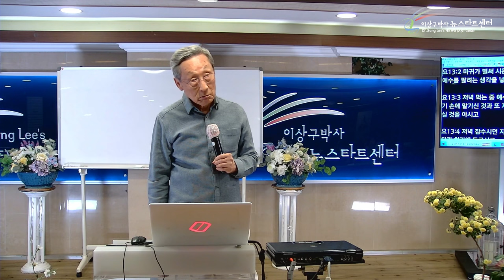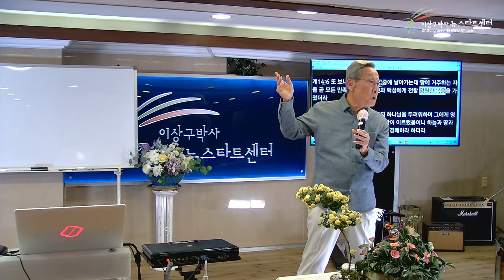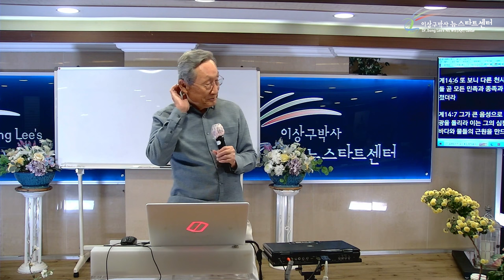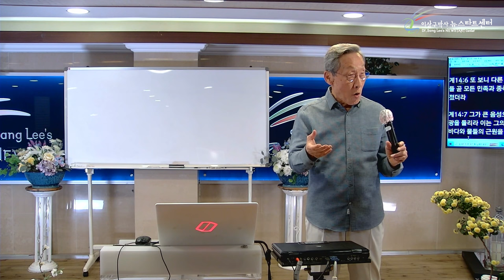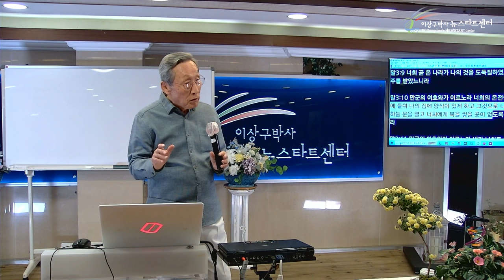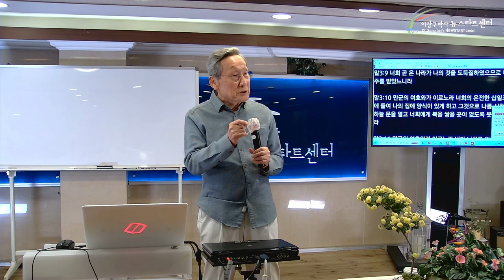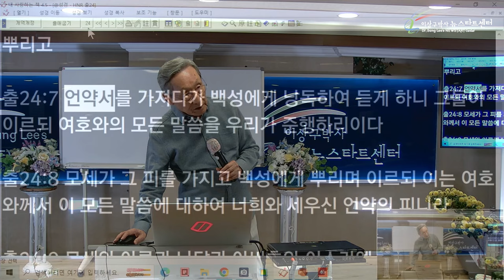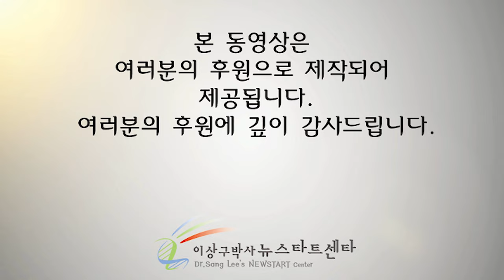[뉴스타트 성경강의 1강] 복음을 알면 하나님을 두려워하게 된다?